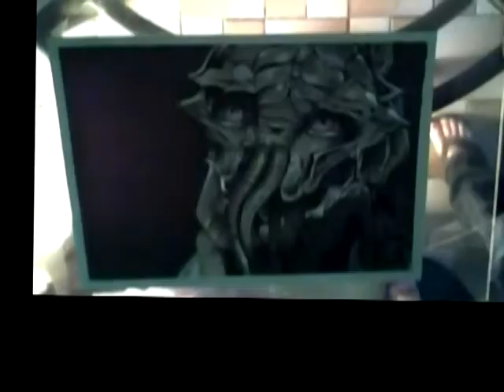Speed Drawing District 9 Prawn Christopher Johnson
This speed drawing took approx 13 hours on tinted pastel paper using coloured pencils.